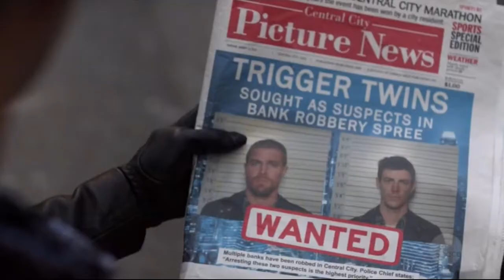Elseworlds Crossover Part 2 (Team Arrow meet The Monitor & John Deegan rewrite reality))